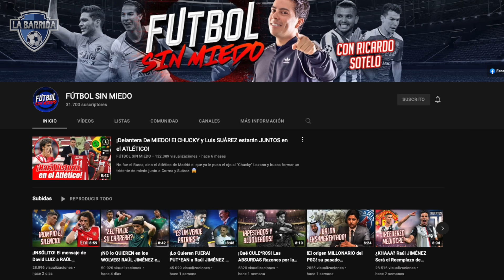¡Diego Laínez REGRESO en Betis! ¿SALARIO MILLONARIO? ¡Héctor Herrera Fichará por La Roma!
Mis hermanos no van a poder creer que de nuevo La roma quiere a este crack de Héctor Herrera? ¿Cómo se filtro que lo quieren en otro lado? ¿La roma ya puso un precio? ¿Que Sucede con Diego Laínez y su Lesión? ¿ Cuanto aumento su salario en los últimos años? ¿Cuándo cobra Diego Laínez en el Real Betis? Tienen que saber todo sobre Hector Herrera y Diego Lainez.